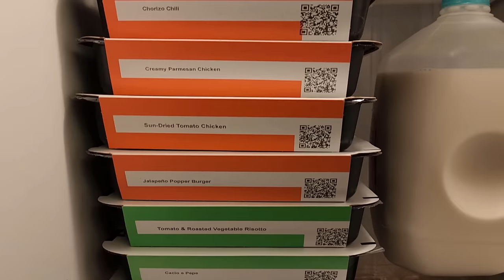Police Officer with Narcissistic Personality Wreaks Havoc in Court | Richard Wills Case Analysis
This video answers the question: Can I analyze case of Richard Wills?

Dr. Grande’s book Harm Reduction: